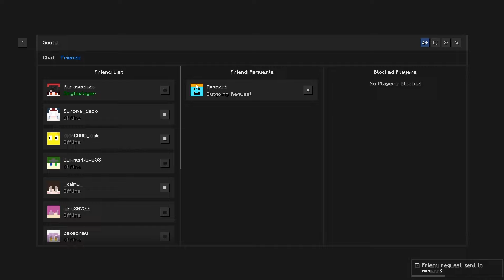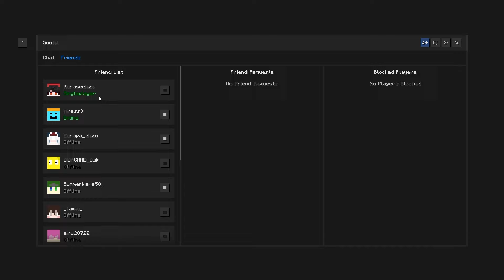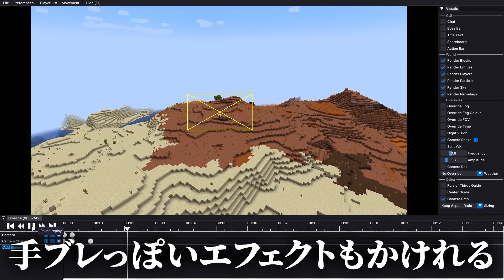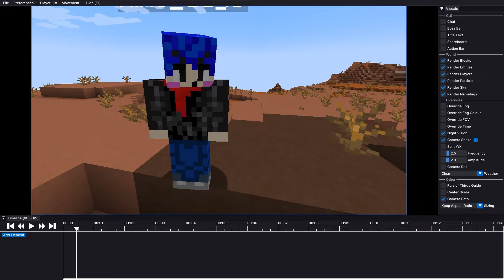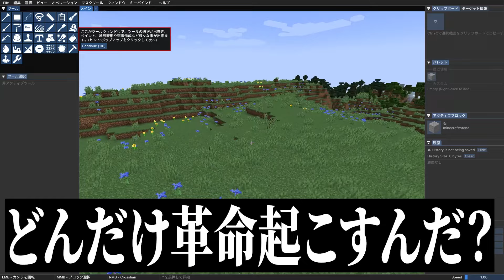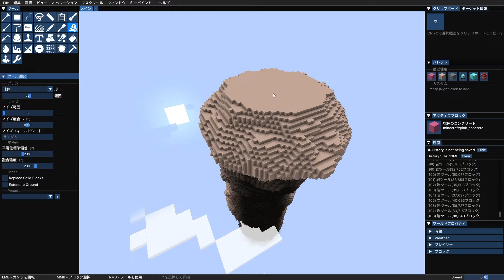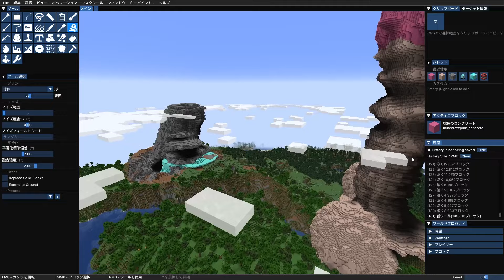最新技術で作られた今まで見たことないマイクラの「最先端MOD」がすごすぎるｗｗｗ【まいくら・マインクラフト】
今回は最新技術で作られたマイクラMODを実際に遊んでみました！
・紹介したMOD
Essential MOD
Yes Steve Model MOD
flashback MOD
Axiom MOD
・みれすくんのチャンネル